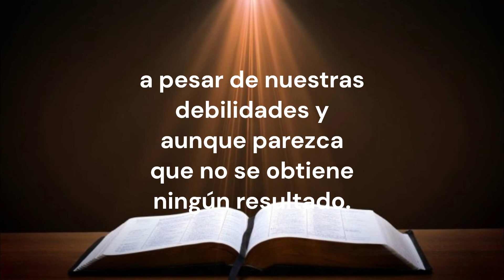Homilía domingo 7 de julio